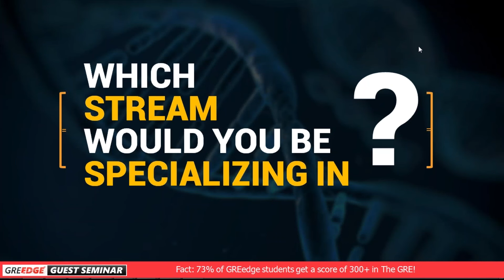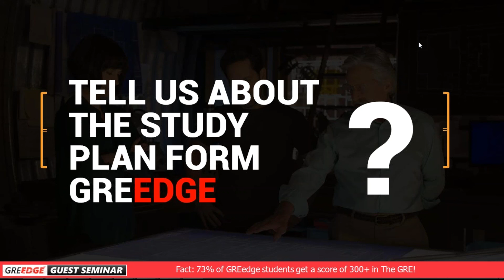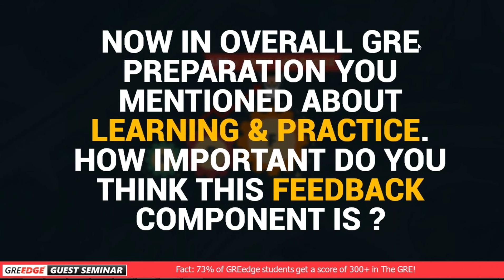GREedge Guest Seminar - Bio Student Scores Big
One of the most frequently asked questions by GRE aspirants is: I'm not from an engineering background, can I score high in GRE Quant?

Mathangi, a B.Sc in Bio-medical Sciences  from Sri Ramachandra University, Chennai, has scored a massive 164 in the Quant section, thus proving that your academic background doesn't matter when it comes to scoring high in GRE Quant.